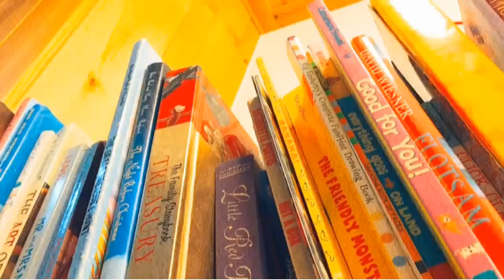[Nursery Rhymes_ Hickory Dickory Dock] Syllable counting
Nursery Rhymes _ Hickory Dickory Dock

Syllable Counting

It's fun to read along while clapping!
It's going to help the first level of reading.
Are you ready to follow me?